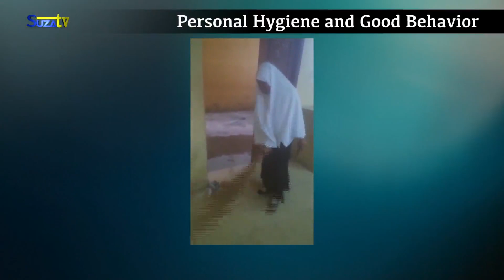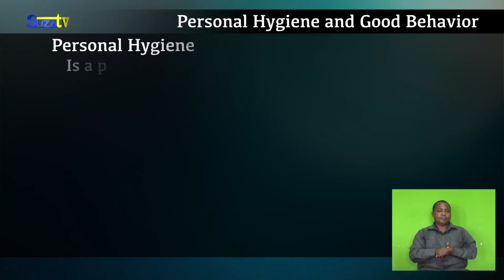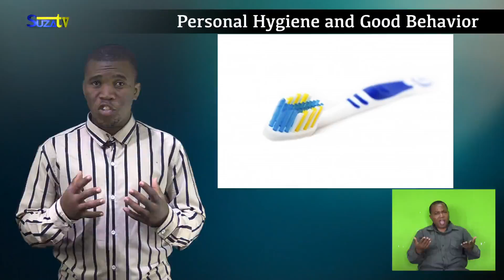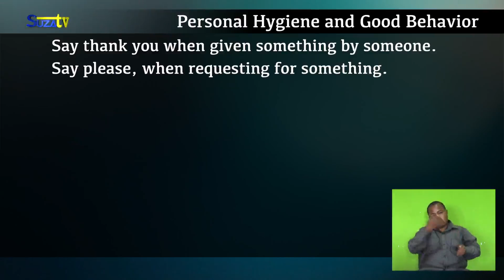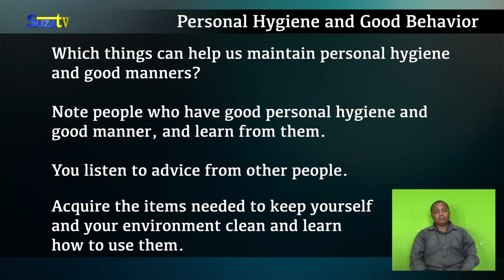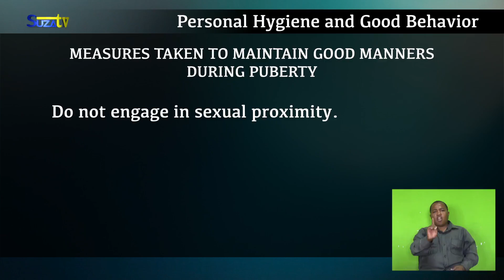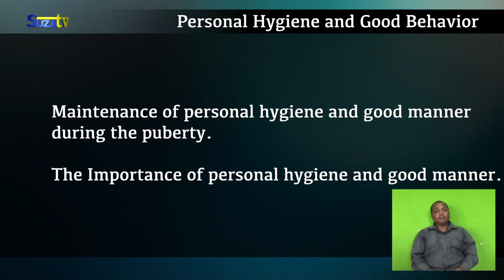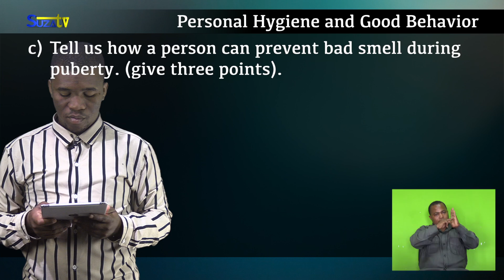BIOLOGY FORM 1 Topic Personal Hygiene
Ministry of Education and Vocational Training Zanzibar - Personal Hygiene